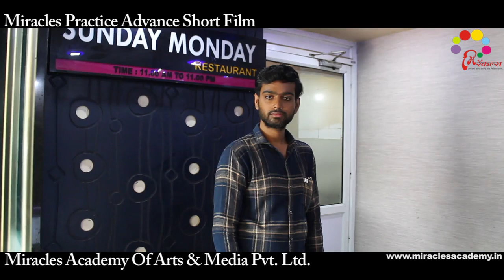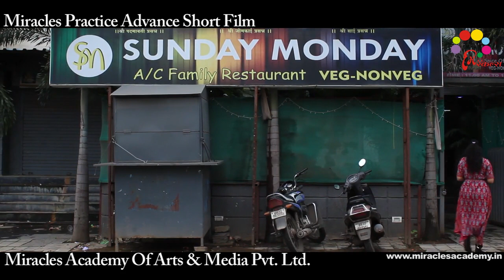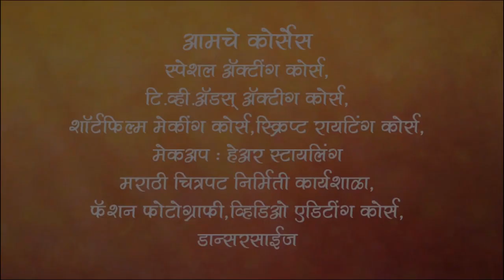Mobile Yug By Miracles Academy Kothrud (Sch 20)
Miracles Academy